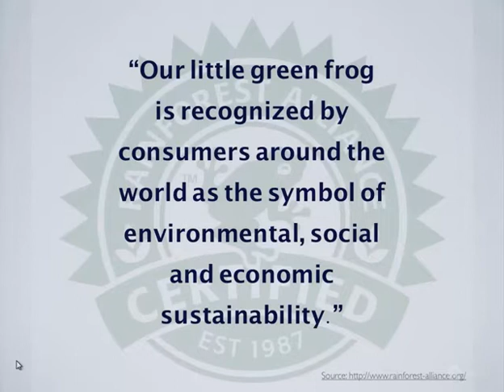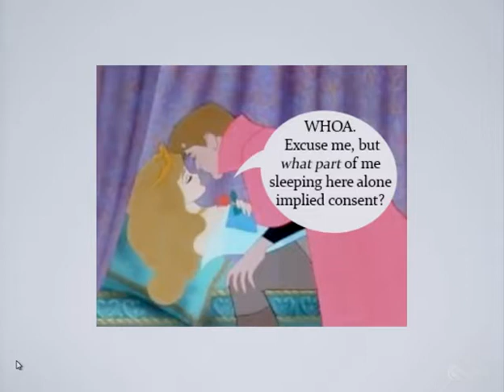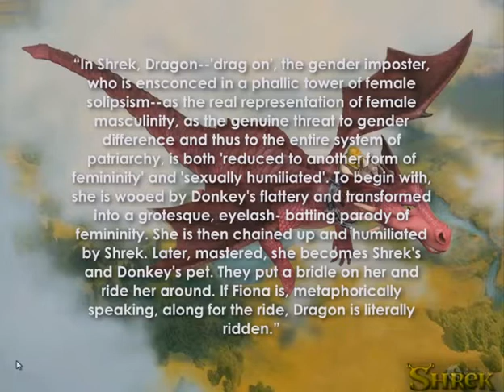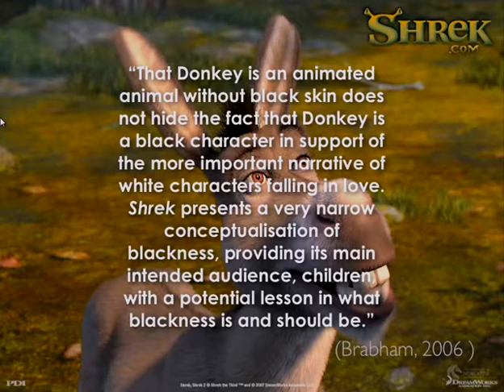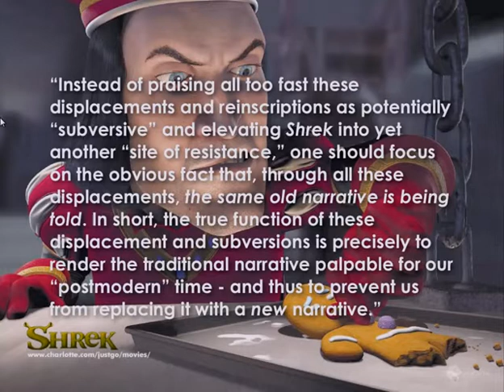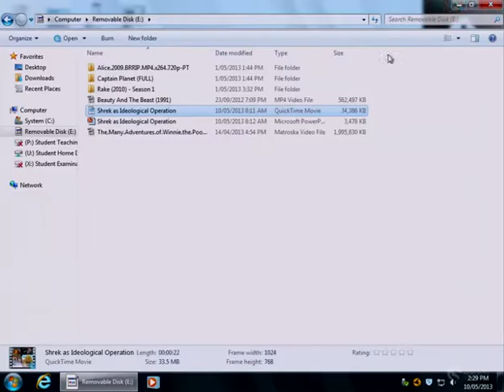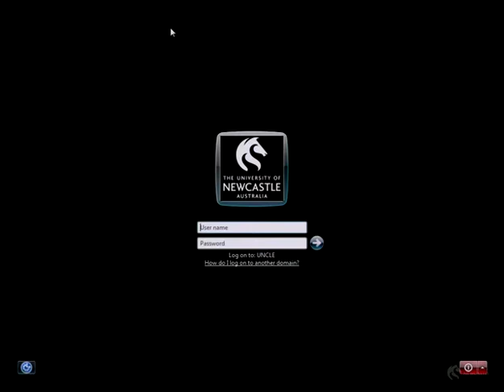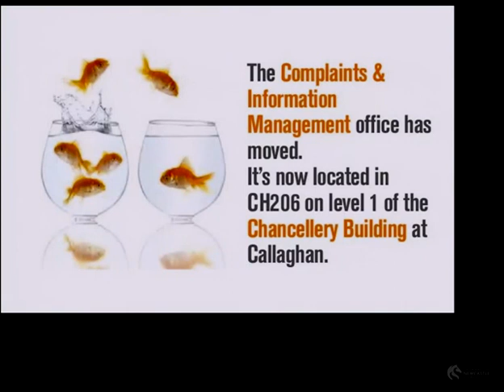Shrek as an Ideological Operation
This lecture was delivered at the Callaghan Campus of the University of Newcastle on the 10th of May 2013 by Pat Norman, for the ENGL2011: Children's Literature course (convened by Dr Brooke Collins-Gearing). The lecture deals with the construction of ideologies of sexism and racism in the 2001 film 'Shrek' - and looks at the way Children's Literature transmits subtle values and ideas.